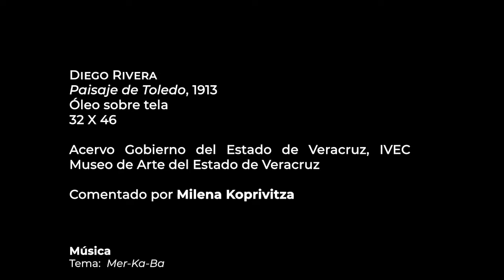Espacios interiores | Paisaje de Toledo, Diego Rivera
En la primavera de 1912, Diego Rivera y Angelina Beloff viajan a Toledo  con el solo propósito de estudiar  El Greco. Viven en la Calle del Ángel  número 7, lugar que van a usar en sus varios retornos desde Paris.

De esta época corresponde “Paisaje de Toledo” de 1913, dibujo acuareleado en el acervo del Museo de Arte del Estado de Veracruz, que Milena Koprivitza nos presenta desde la sana distancia.